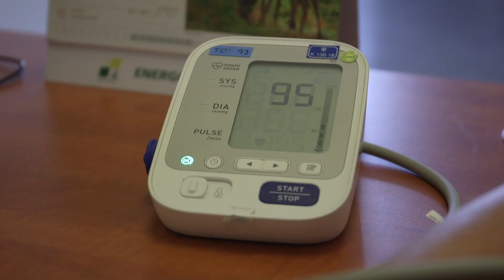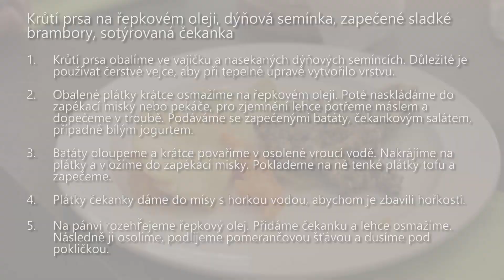Léčba (nejen) jídlem aneb jak účinně snižovat hladinu cholesterolu